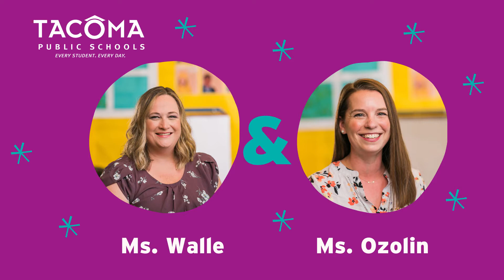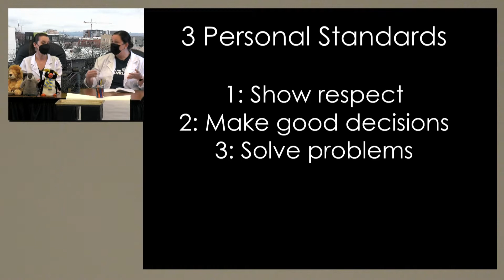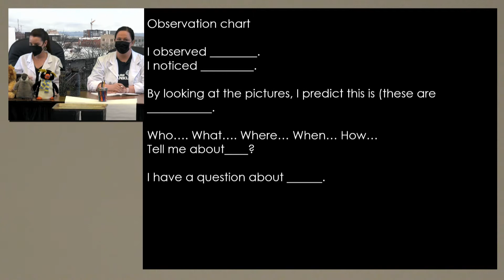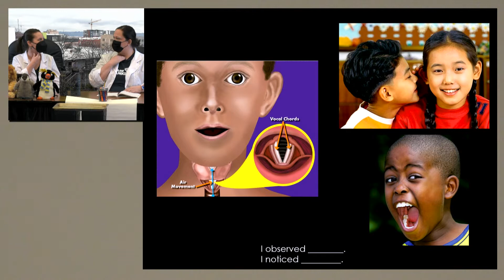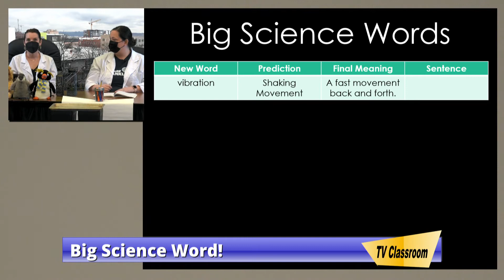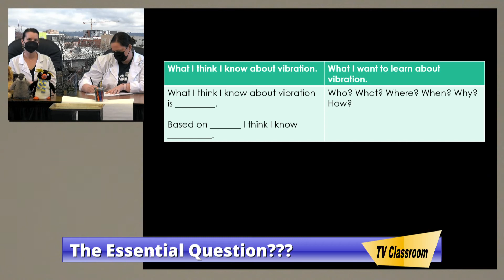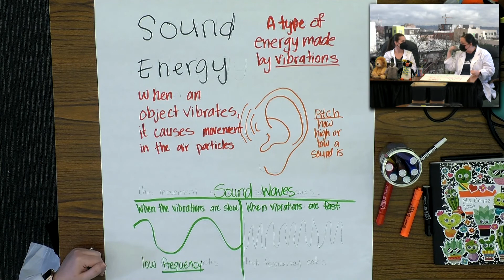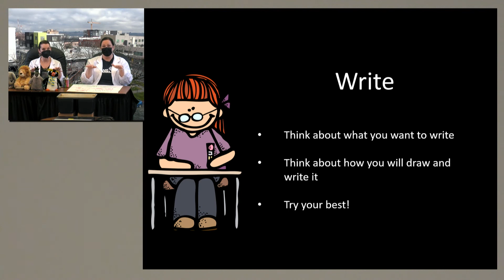Fourth Grade March 15, 2021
What is sound and how does it move?